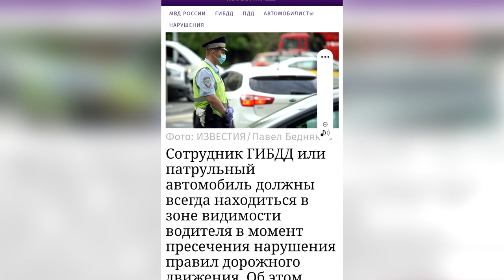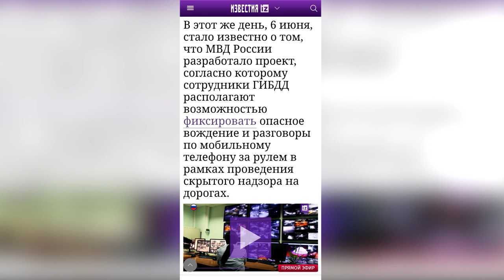В ПРЯТКИ НЕ ИГРАЕМ || ИДПСам НЕЛЬЗЯ БУДЕТ ПРЯТАТЬСЯ ПО КУСТАМ !!!